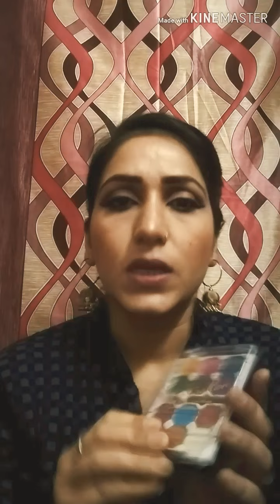Blue haven eyeshadow palette first impression and create eye makeup look...😘😘😘😍😍😍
Hi everyone aaj mai kr rhi hu first impression for blue haven eyeshadow palette Ka to keep watching
Eye makeup product
Ads eyeshadow palette
Blue haven eyeshadow palette
Ny bae kajal
Mac maskara
Face mekup product
Boutique ege less siram
Boutique moisturizer
Wow eloveragel aplaying like a primer
Ponds BB cream
Ny bae compect powder
Swiss beauty pellet contour blush and higliter
Lots lipstick pink colour